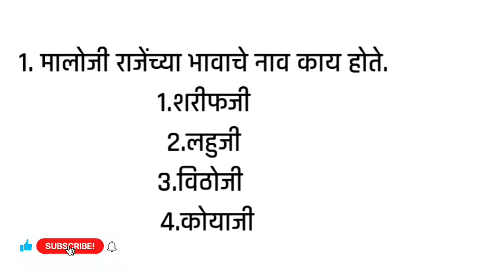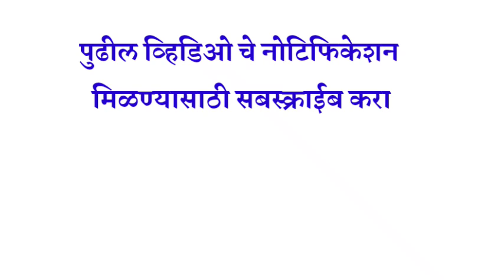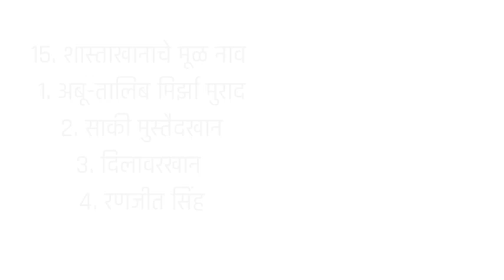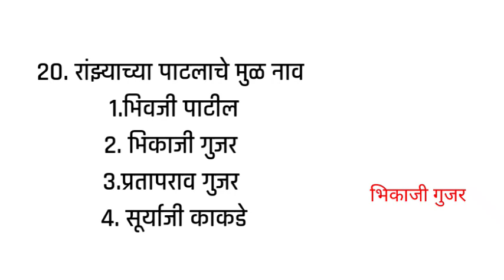शिवकालीन प्रश्नमंजुषा भाग 2